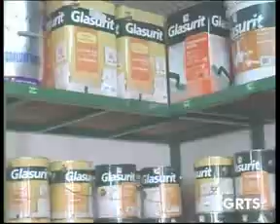GRTS 17 11 2013 1920 GMT